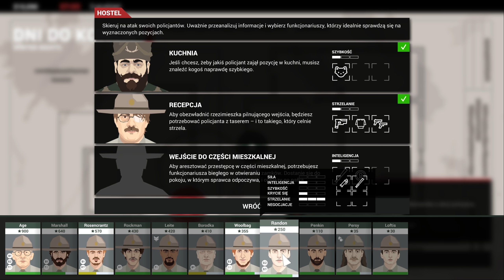Pojedynek?! | This is the Police 2 [#10]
Dziesiąty odcinek This is the Police 2!